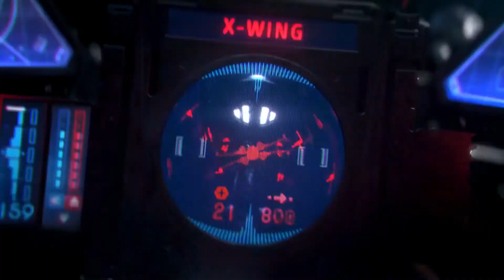Star Wars: Squadrons Reveal Cinematic Trailer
Welcome To Xbox Battle Grounds

Star Wars: Squadrons, a new space combat game coming October 2 for Xbox One, and PC, and playable via virtual reality (V R) PC. Developed by Motive Studios, Star Wars: Squadrons promises thrilling first-person, 5v5 multiplayer space dogfights, monumental fleet battles, and an original story set during the final days of the Galactic Empire and the rise of the New Republic after the events of Star Wars: Return of the Jedi.